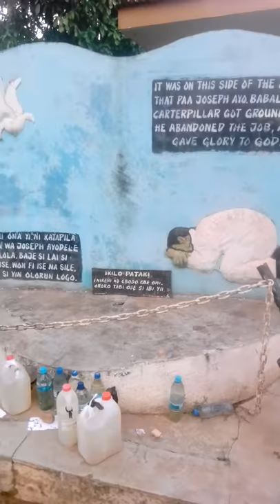Where Pa Apostle Ayo Babalola Joseph abandon his Tractor machine and answered the call of God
Compassion world outreach centre